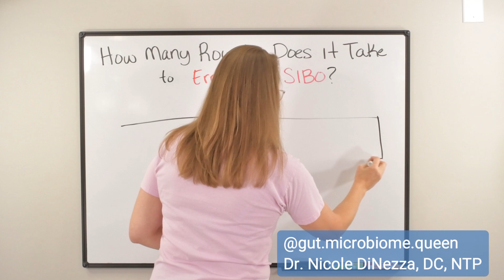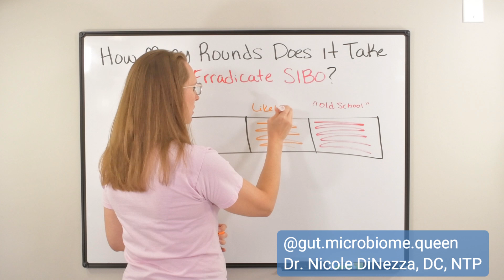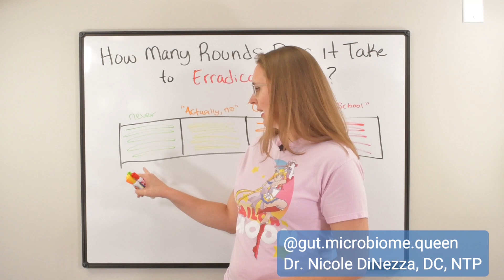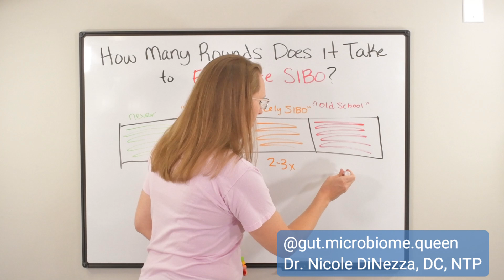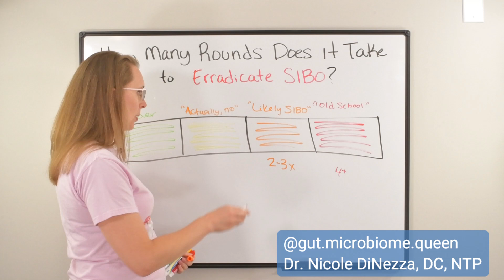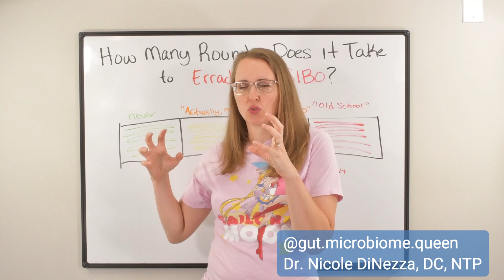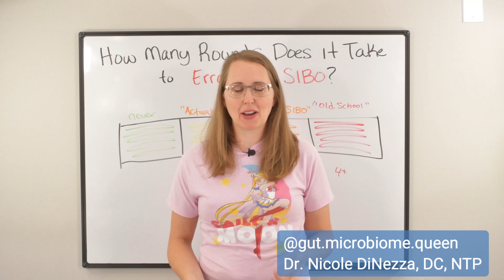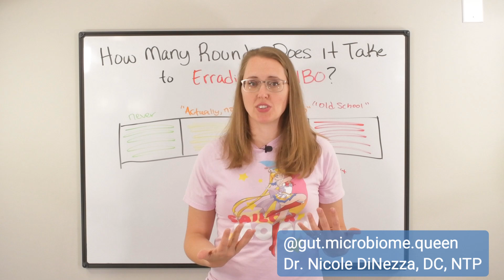How Many Rounds Does it Take to Eradicate SIBO?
SIBO is said to be difficult to treat and relapse frequently. So, with that being said, what is a reasonable amount of antimicrobial use? Should we expect to need round after round of Rifaximin or herbal antimicrobials? Or is there a limit to what is reasonable..? Not only is the later true, but there is an important lesson to be learned here!